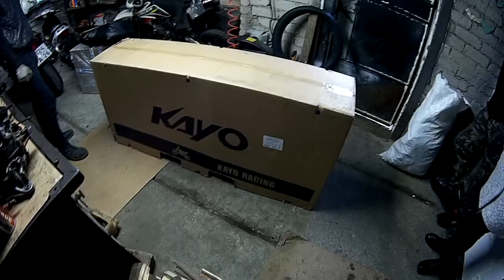Распаковываем новенький Kayo 140